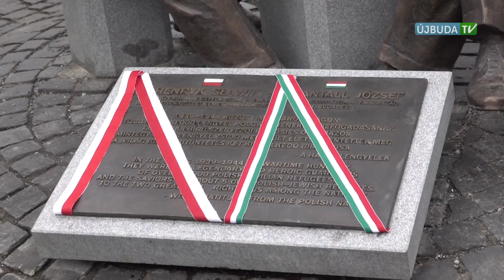ÚJBUDAI MOZAIK: Emberéletek megmentőire emlékeztünk (2017.07.03.)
Henryk Slawik és id. Antal József szobrát avatták fel Újbudán, a Goldmann téren.